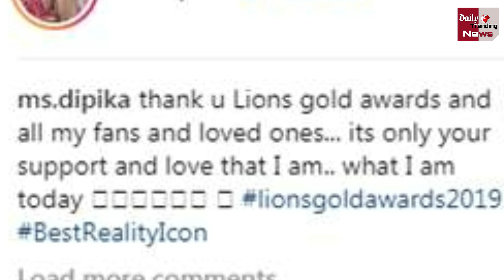बिग बॉस 12 की विजेता दीपिका ककर को मिला ये शानदार अवार्ड | Dipika kakar BB 12 Winner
बिग बॉस 12 की विजेता दीपिका ककर को मिला ये शानदार अवार्ड | Dipika kakar New Award |